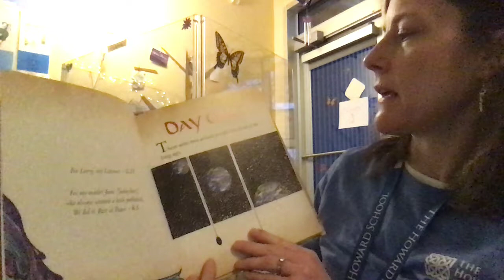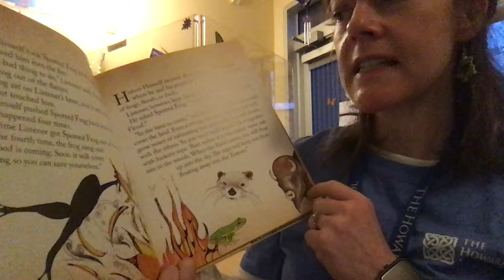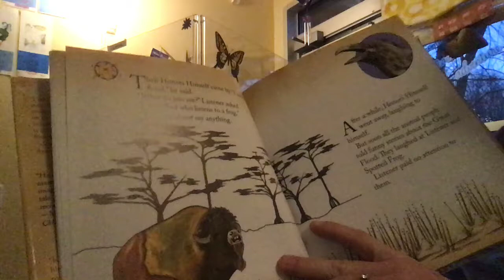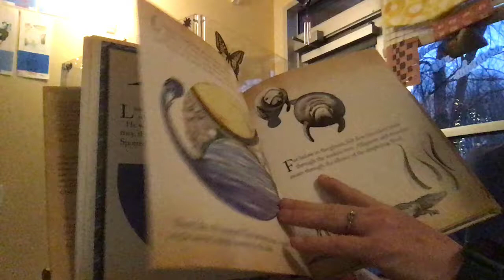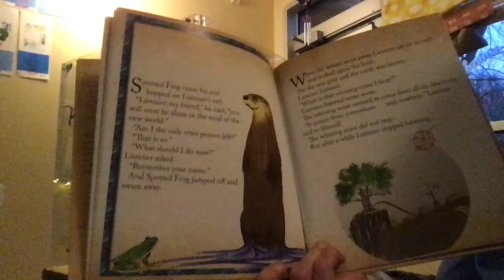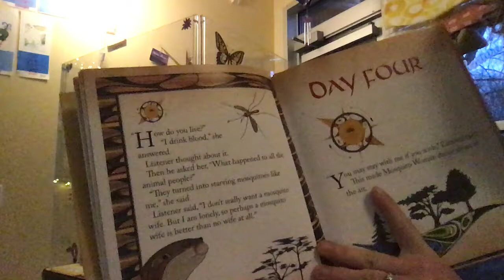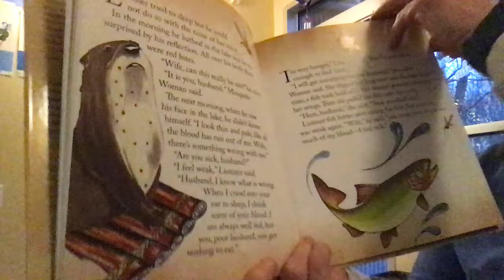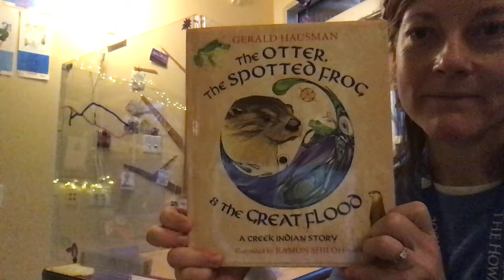The Otter, the Spotted Frog, and the Great Flood READ ALOUD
A Creek Indian Folktale.